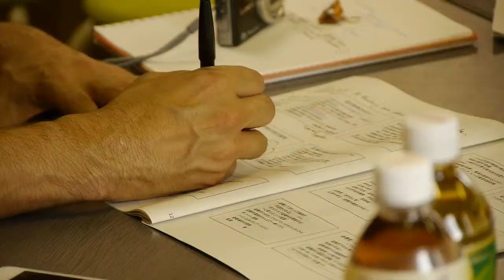コロラド州の先生が岩沼で学ぶ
岩沼市立玉浦中学校に視察に訪れたのはコロラド州の教育関係者。玉浦中学校は海岸から約3kmほど離れておりますが、それでも津波が到達し、震災時は避難所にもなりました。玉浦中学校の横橋健校長先生より、当日の様子や、震災から学んだ事を、通訳を介してではありますが、真剣に聞き入る様子が印象的です。

そして、横橋校長先生のお話が終わった後は、海まで見渡せる玉浦中学校の最上階（5階部分に相当）に上がり、風景を眺めながら色々と質問していました。

アメリカでも防災教育に対する意識は高まっているとのことで、この被災地に来て、その復興の風景を見て、そして経験者から話を聞いたというのは、教師という立場の方々にとって大きな経験ではないでしょうか。これを本国に持ち帰り、そして、生徒さん達に防災意識を植え付けて頂ければと思います。

玉浦中学校を後にした一行は、岩沼海岸での植樹祭に向かいました。植樹祭の様子も別な動画にまとめて有りますので是非ご覧ください。